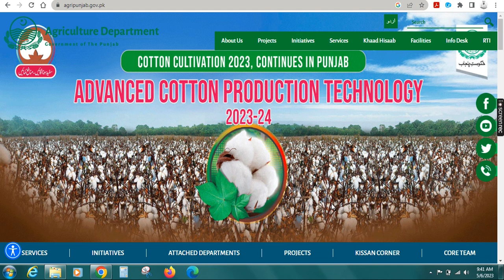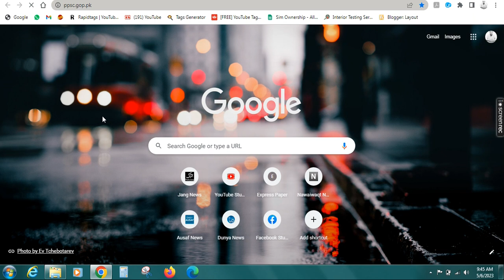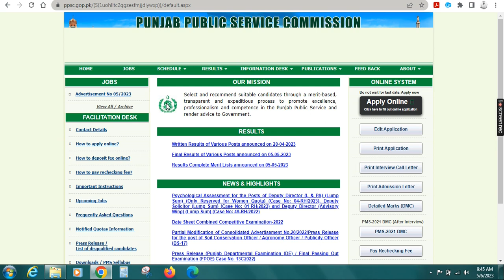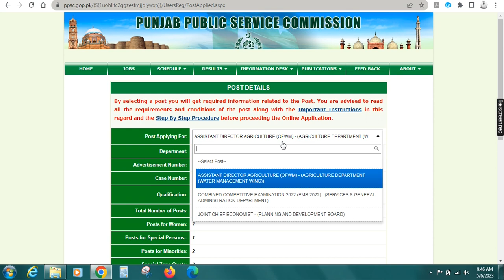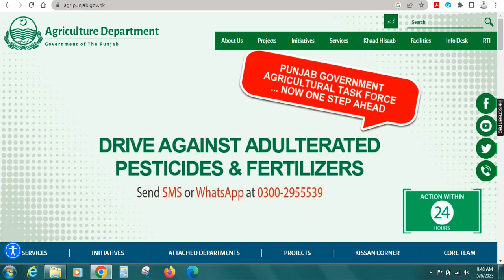Agriculture Department Jobs 2023 | Pakistan Jobs Today | Mehkma Zarat Jobs 2023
This video is about Agriculture Department Jobs 2023